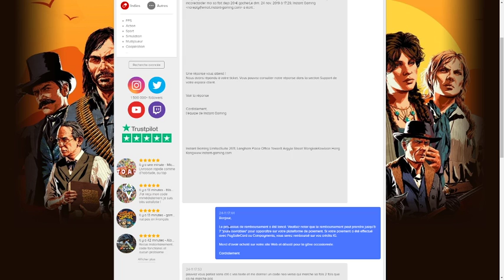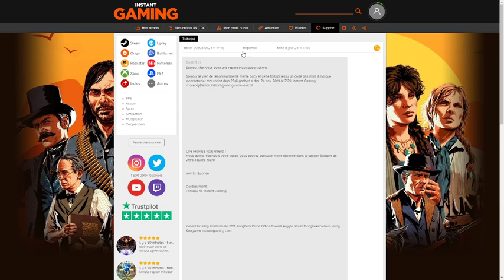N'UTILISER PAS INSTANT GAMING !!!